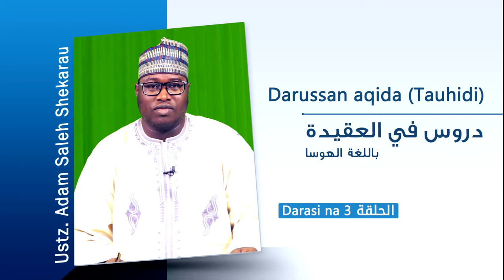الإيمان بالله أهميته وأركانه بلغة الهوسا الحلقة 3 Mahimmancin imani da Allah da rukunnashi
Mahimmancin imani da Allah da rukunnashi